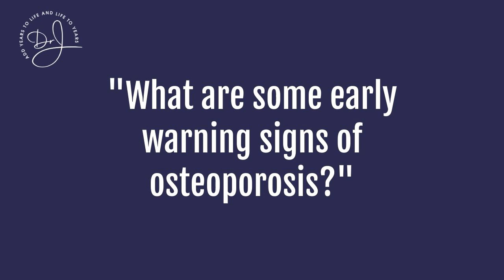Early warning signs of osteoporosis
Dr. Jaffe discusses various ways to evaluate early warning signs of osteoporosis and proactively build healthy bone. Watch now!